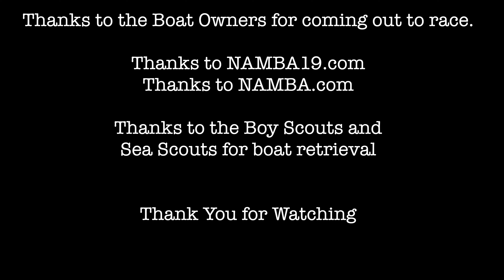Rc Boat Race 1 and 2 Saturday Lake Havasu 2024